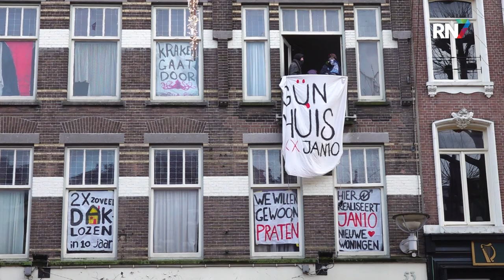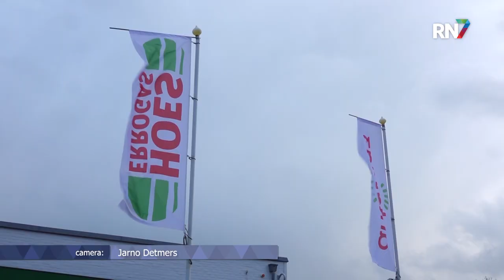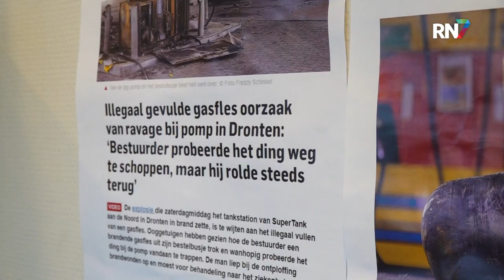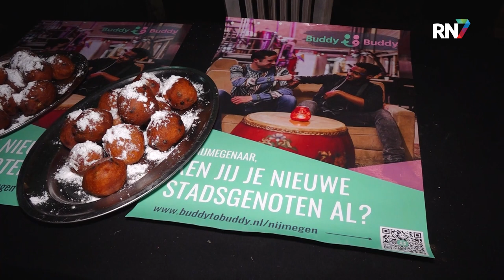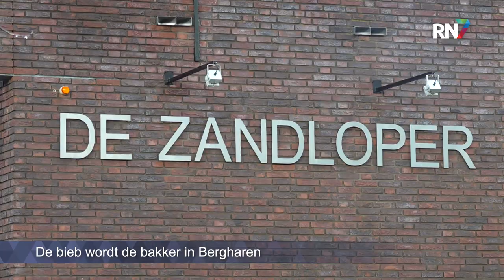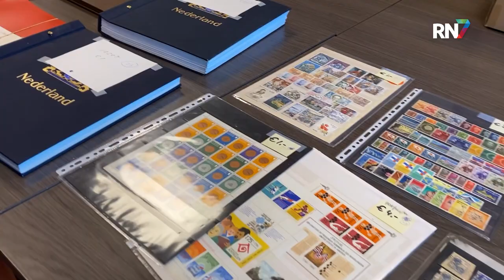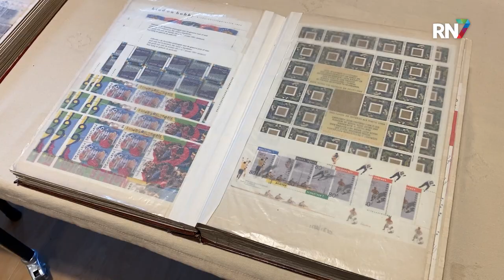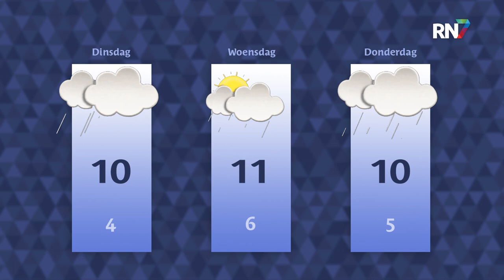Maandag 9 januari 2023 || RN7 REGIONIEUWS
Krakersgroep Jan10 bezet pand aan Molenstraat,
steeds meer vraag naar een eigen gastanks,
en oprichter van Stadspartij Nijmegen overleden